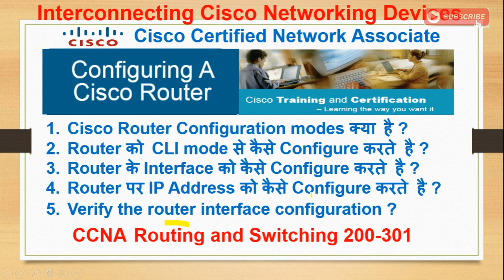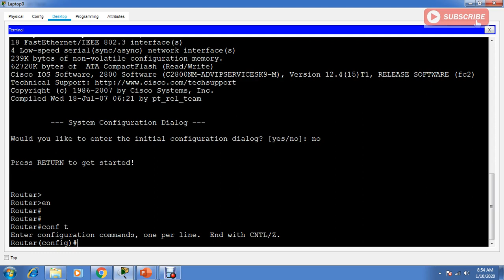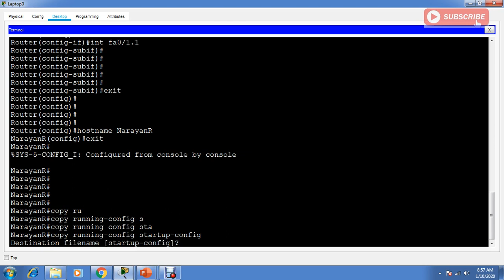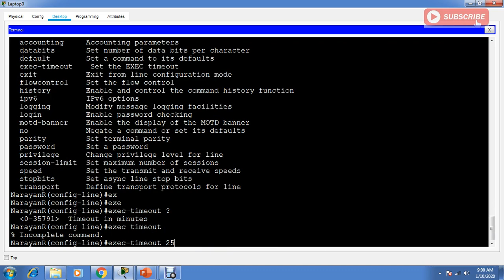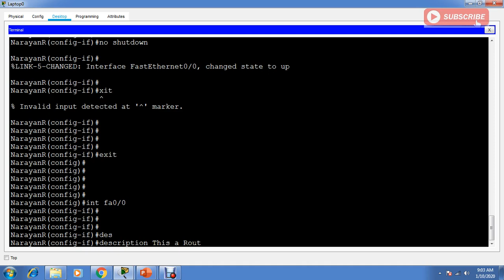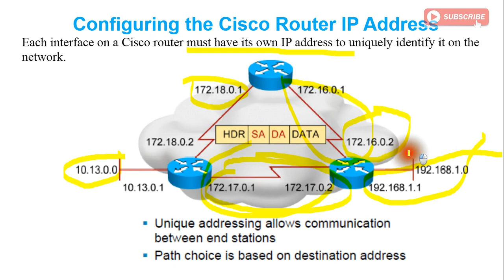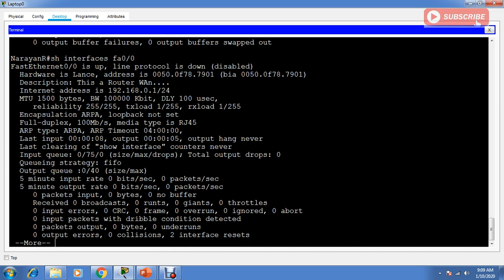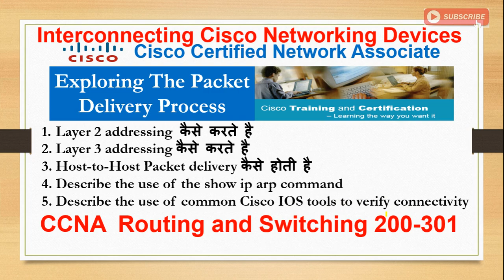Lesson 25 - Router Configuration Modes, CLI mode से IP, Interface कैसे Configure करते है ?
Objectives
Upon completing this lesson, you will be able to implement a basic configuration for a Cisco
router. This ability includes being able to meet these objectives:
Describe the router configuration modes
Configure a router from the CLI
Configure router interfaces
Configure a router IP address
Verify the router interface configuration